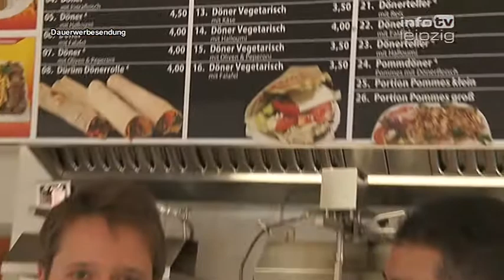»Marktplatz Leipzig« Rialo Bistro